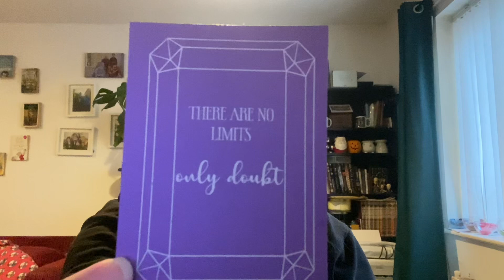I Have A Crystal For That Unboxing January 2024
Unboxing of the January 2024 Crystal box. The crystal box is £10 a month which includes U.K. postage

Box contents:
Desert Rose crystal
Crystal card with description
Affirmation card
Purple redundancy candle
Display box with name plaque
Potion bottle with tarragon
Grimoire page
Affirmation card storage box

Witchy potions cupboard will be in the March crystal box - sign up before the end of February to get yours!